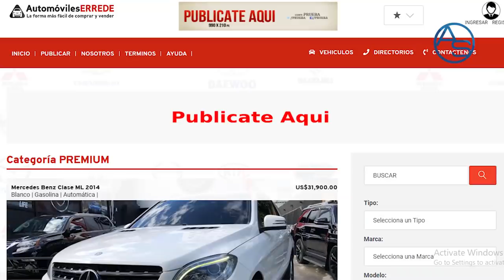Si Alexis Medina Sale En Libertad En Julio Habrá Problemas Para Yeni Berenice y Esta Es La Razón!!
Luis Abinader comete una pifia que lo deja muy mal parado frente a Danilo Medina y Leonel Fernández! Yeni Berenice y Miriam Germán andan como agua y aceíte y acá te explicamos aun más sobre el detrás de cámara que otros no te cuentan sobre la Procuraduría General y el Ministerio Público!